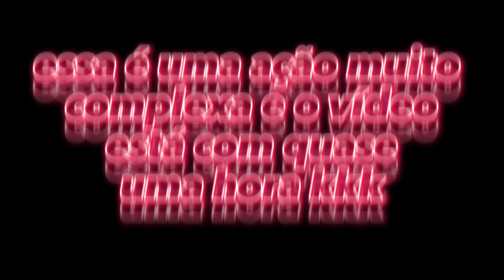TUTORIAL COMPLETO PRA GANHAR TODO NIOBIO COM SUA FACCÇÃO! GTA RP - FiveM (Guia de Ação #1)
Trouxe um tutorial completissimo sobre como você vai começar garantir todo niobio com sua facção e começar a parar de tomar saco para ganhar o reconhecimento que vocês tanto almejam.

Boatos que quem seguir no insta, vai ganhar uma paçoca: @Jvnetoofc